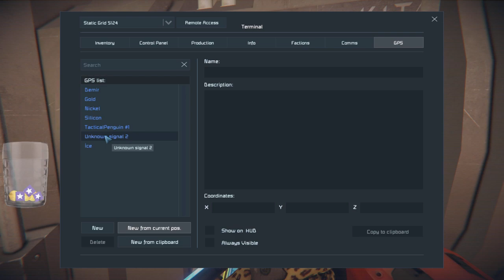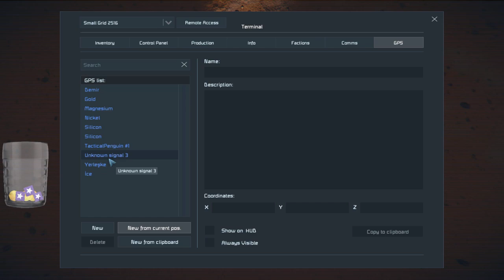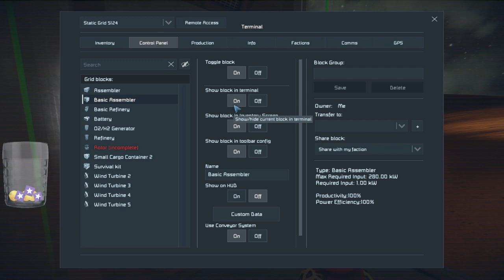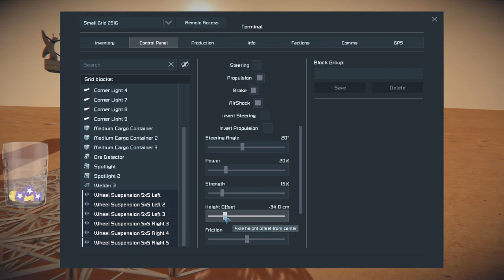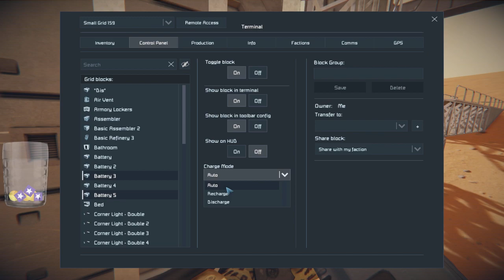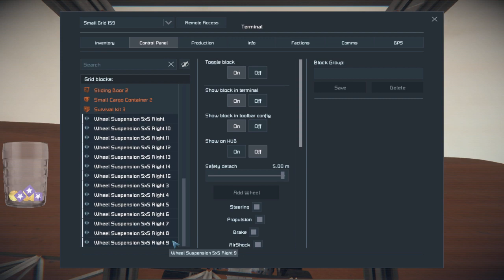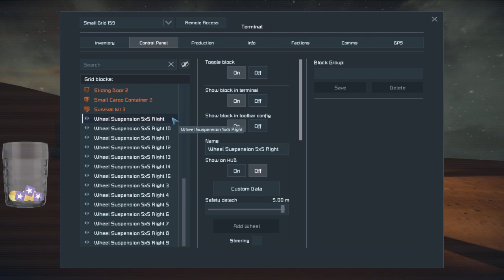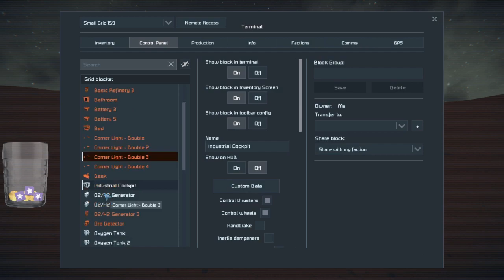Space Engineers - MARS ta Hayatta Kalma